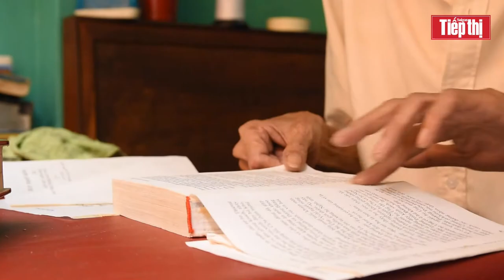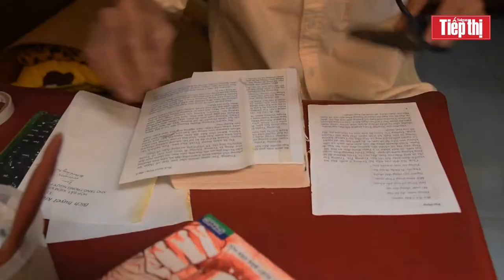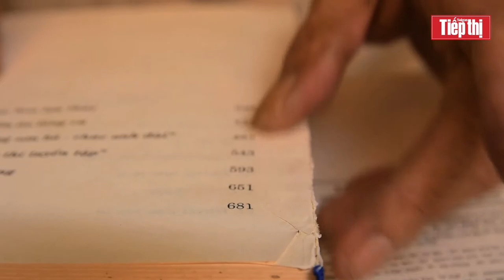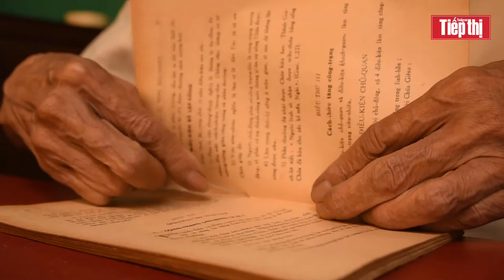Võ Văn Rạng: người 40 năm “chữa lành” cho sách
(SGTT) – Hơn 40 năm nay ông Võ Văn Rạng ở quận 3, TPHCM đã gắn bó với việc sửa chữa những cuốn sách bị hư hao theo thời gian. Qua bàn tay tài hoa của người thợ thủ công, chỉ với cây kim, sợi chỉ, lọ hồ… ông đã giúp nhiều người vỡ òa hạnh phúc khi quyển sách mà họ yêu quý lại tinh tươm, mang một diện mạo mới.
võ văn rạng
nghệ nhân
nghề thủ công
sửa sách